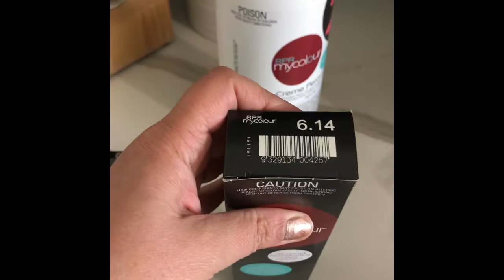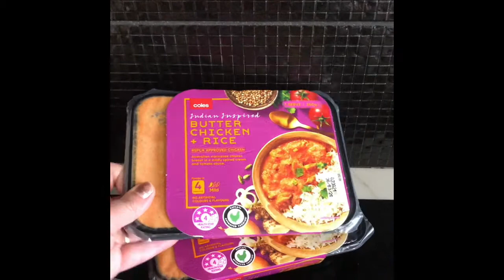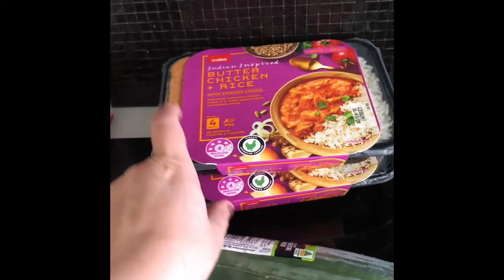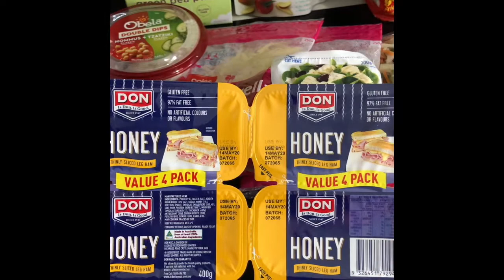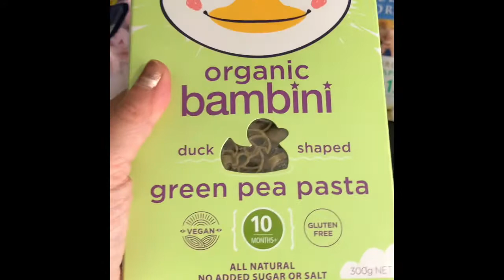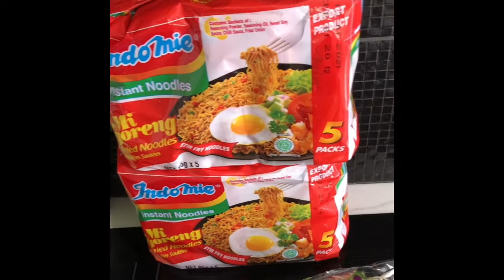Chit Chat & Mini Coles Haul